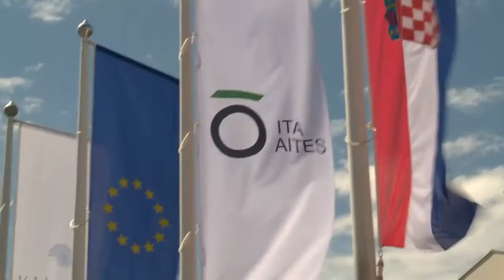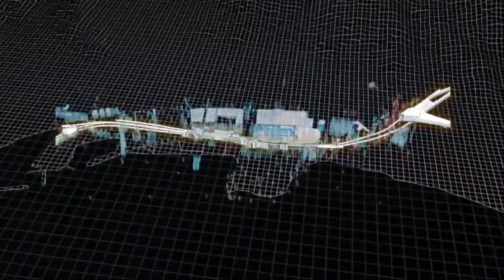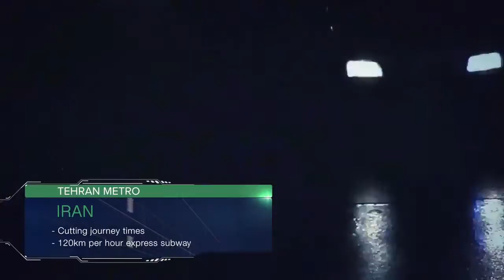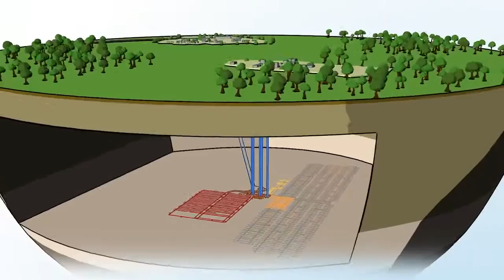Tunnelling activity of 2017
In its annual video chronicle, the International Tunnelling and Underground Space Association (ITA) presents a review of the global industry activity of 2017.